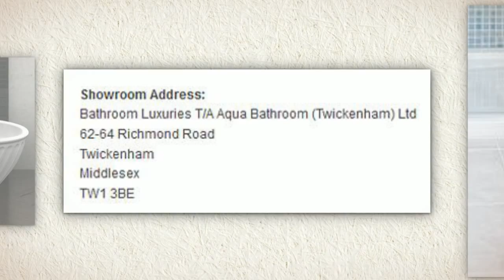FREESTANDING BATHS TW12 BATHROOM LUXURIES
FREESTANDING BATHS TW12